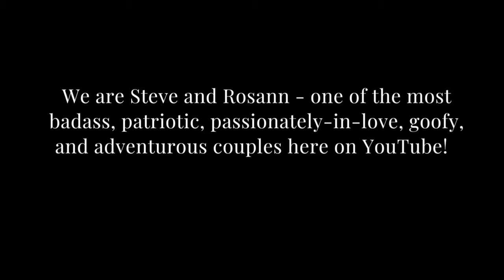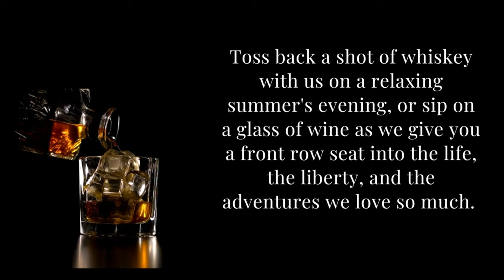A Review of the Tactica Defense Fashion Belly Band Holster for Concealed Carry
Thanks for your visit to Life, Liberty and Adventures!  In this video, Rosann goes solo in recording sort of off the cuff a quick look and discussion about conceal carry when you're an active and petite woman.  Specifically, she talks about her new belly band holster from TacticaFashion.com and does a quick comparison with that of her original belly band holster she found on Amazon for cheap.  Also in this video you'll see our channel mascot, Kaia Bear, who is our golden retriever.  And Rosann discusses the importance and value of concealed carry for women.

Microphone Extension
Microphone Mount & Wind Shield
Microphone Media Case
Tripod Mount and Adapter
Tripod Kit in Different Variations
Octopus Flexible Tripod
Memory Cards
4TB External Solid State Drive

The opinions expressed through this video are the opinions of the individual authors and are for educational and documentary purposes only.

IMPORTANT:  All shooting is done on state-approved firing ranges.  Our videos are produced in a safe environment by individuals with years of experience using firearms.  These videos are strictly for educational and entertainment purposes only.  Imitation or the use of anything demonstrated in our videos is done AT YOUR OWN RISK.  Do not attempt to replicate the actions featured in our videos without the proper training and safety measures in place.

We are not attempting to sell you the items featured in this video.  We are not instructing our viewers on how to modify firearms, accessories, or otherwise change their basic legal function.  All firearms and accessories seen in our videos are legal products -- at the time of purchase, use and during video production -- commonly available in stores all across the United States.  If, or when, actual firearm LAWS change, we take the necessary measures required to stay compliant with the current law.

We are not a gun shop and we DO NOT sell or deal in Firearms.  Such a practice is heavily regulated and subject to applicable laws.  We DO NOT sell parts, magazines, or firearms.